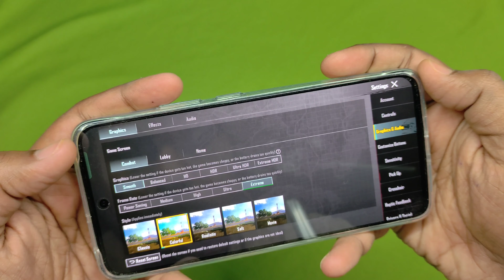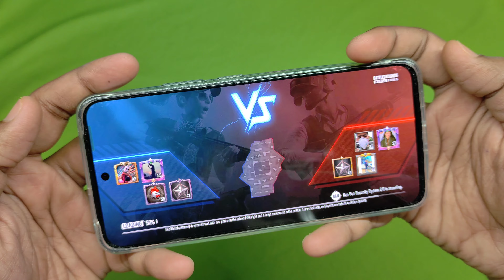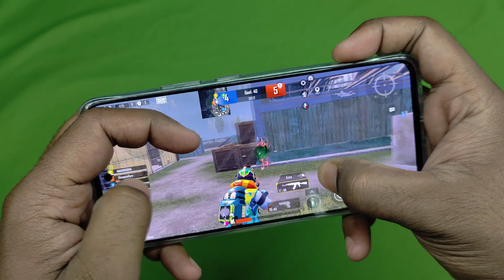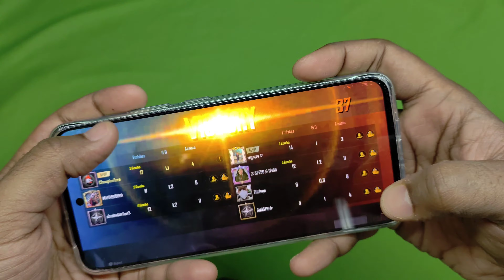Realme p1 5g Bgmi gaming battery heating test review after usage